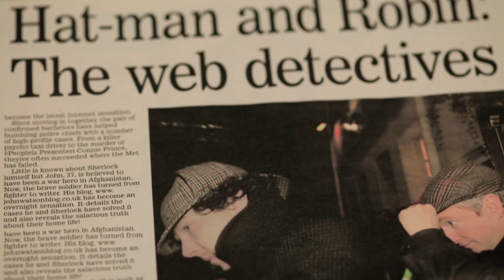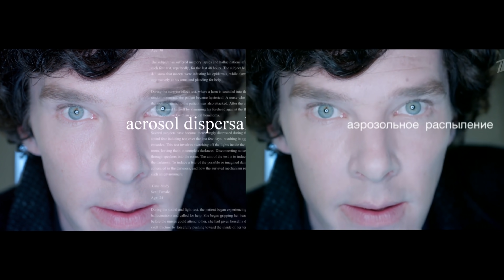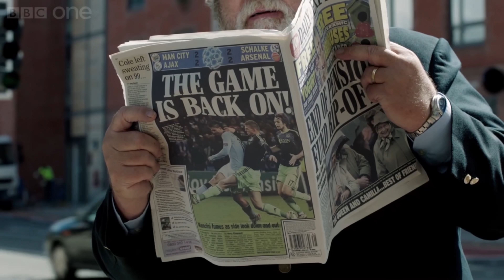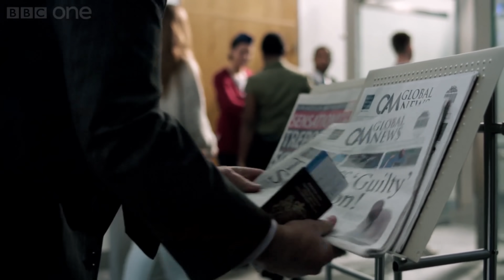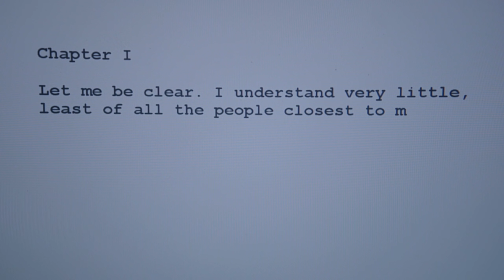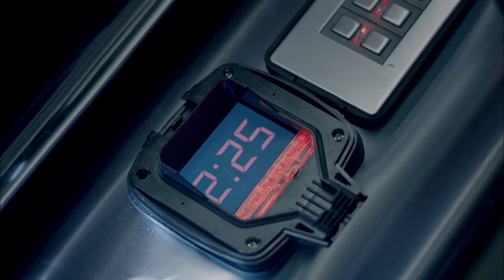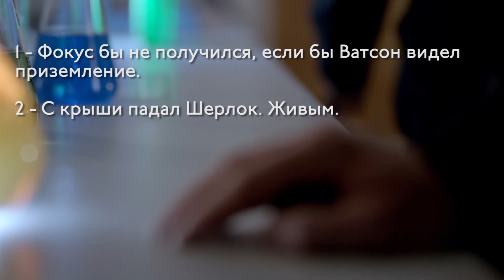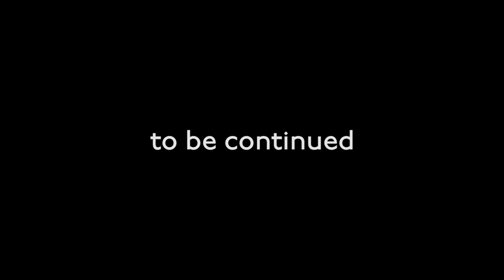IKOTIKA - Шерлок. 3 сезон 1 серия (обзор сериала)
Обзор сериала "Шерлок \ Sherlock" от BBC (2014)
s03e00 "Долгих лет жизни".